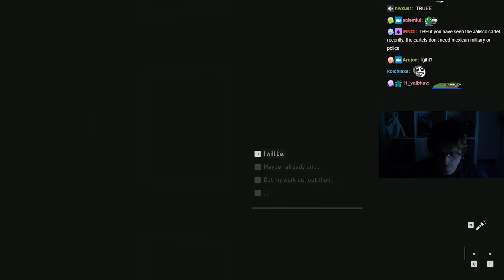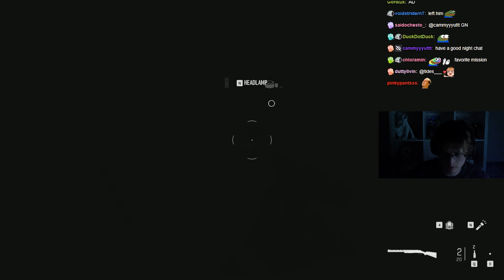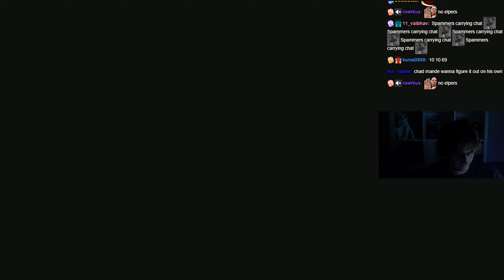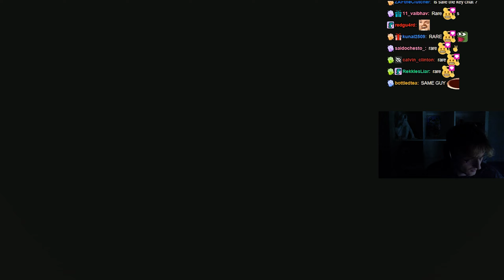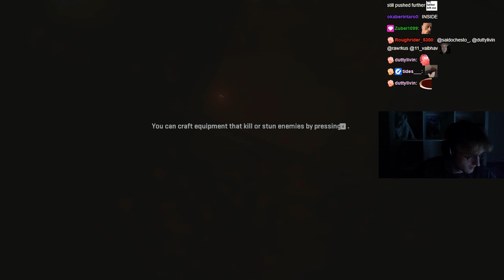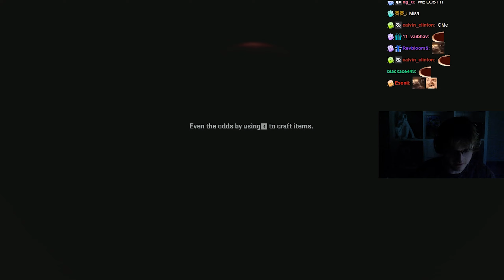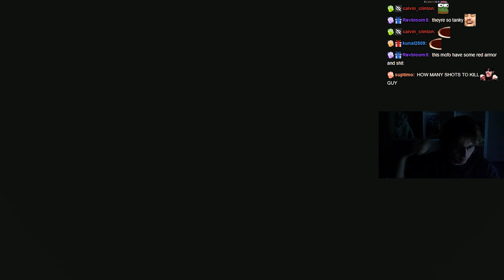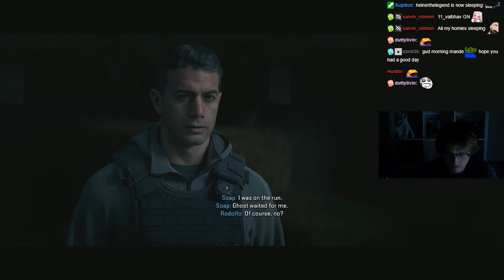Mande Plays Call of Duty Modern Warfare 2 Campaign (Part 7)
This is the 2nd channel of Mande, Like and sub if you like watching Mande play variety games.
This channel will be used to upload variety vods regularly.